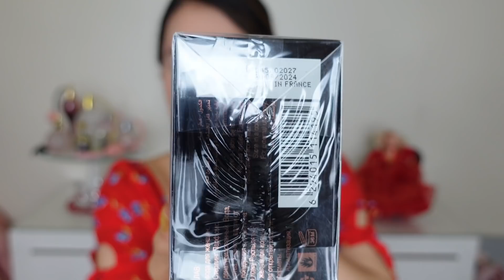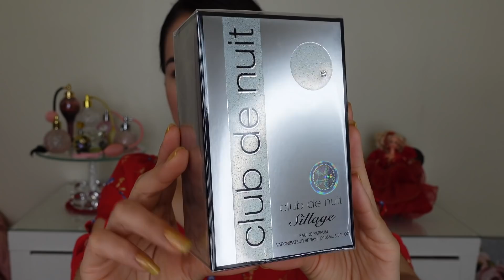Compras de Perfumes ECONOMICOS ❤🔥❤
🌷🌷🌷VIDEOS RECIENTES🌷🌷🌷